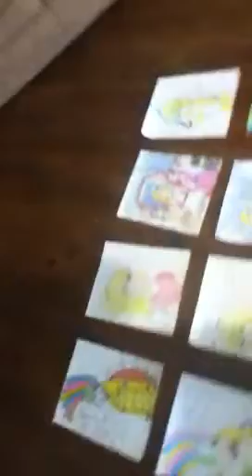Britts drawings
Me and my partner brittany were showing off her drawings